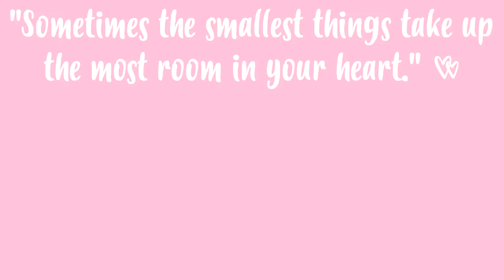PREPARAÇÃO DE PELE PARA FESTAS💄EFEITO NATURAL #3